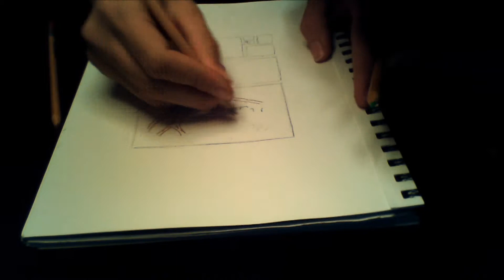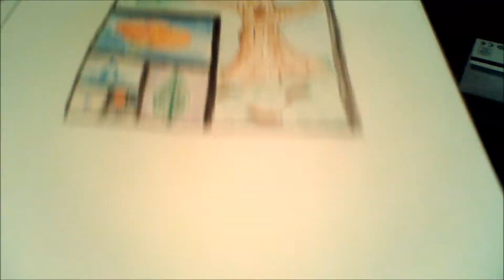Speed Drawing - Playing with Colours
I'd love to do more of these, recommendations and constructive criticism is always welcome. Please keep in mind that the video isn't fantastic, and it really does show when you compare the actual with the on-screen version.

"Am I using colour, or is the colour using me?"
Is what someone on drugs would say.